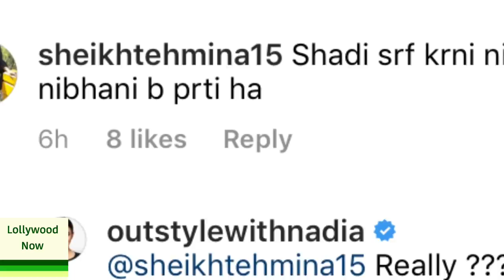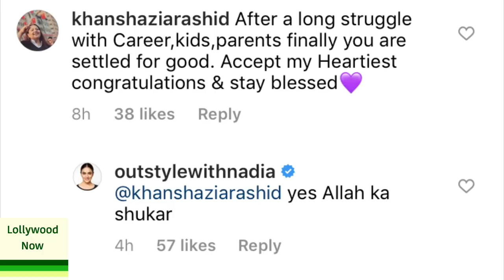Nadia khan Marriage real story revealed | Nadia khan wedding complete story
photography by Ibrahim Sayed photography

1)This video has no negative impact on the orignal works(It actually be positive for them)
2)This video is also for teaching purposes